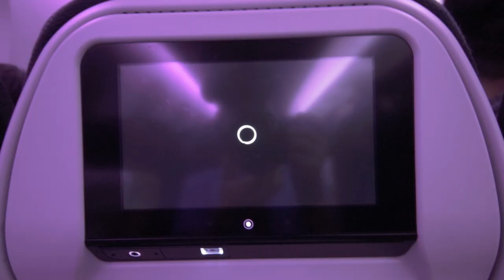When Red Dwarfs Eat Red Velvet A Stellar Cake Experience 2